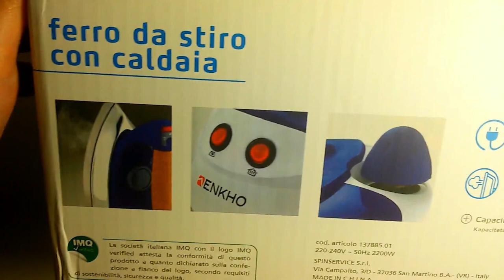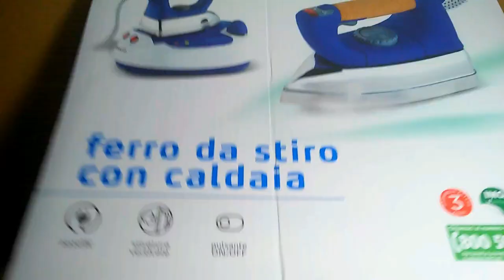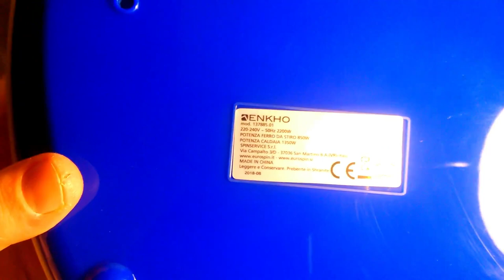Prova ferro da stiro a caldaia ( Enkho / Eurospin )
Ferro da stiro a caldaia su

Il metodo migliore per stirare le camicie, come é noto, è quello di farsele fare, magari da compassionevoli familiari, ma a volte in questo mondo spietato occorre munirsi di ferro da stiro, magari a caldaia ed ancor meglio se a 39,99 euro, come il modello Enkho distribuito da Eurospin. Acquistato, spacchettato, lesto mi accingo a trasformare carta pesta in seta, ovvero che stracci e cenci stirati a dovere. Declino ogni responsabilità per eventuali danni a persone, animali e cose eventualmente occorsi a chi volesse imitare la procedura illustrata nel video che ha scopo di puro intrattenimento. Aspetto i vostri commenti, i mi piace e le iscrizioni al canale. A presto. Ciao.